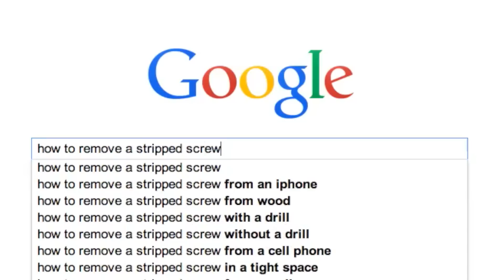Speed Out - Damaged Screw Extractor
A "Do It Yourself" man suddenly finds himself in a sticky situation when he strips a screw for a project he's working on. After trying many unsuccessful remedies, he finds the best way to quickly and easily remove a stripped screw is with the Speed Out screw extractor.

Save yourself the pain! Remove damaged screws in 10 seconds or less with the Speed Out Screw Extractor.